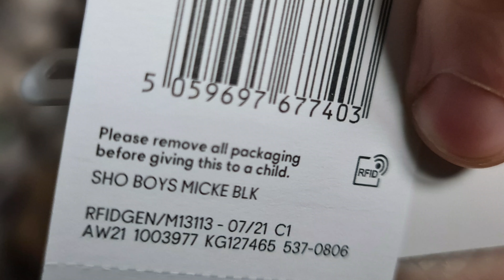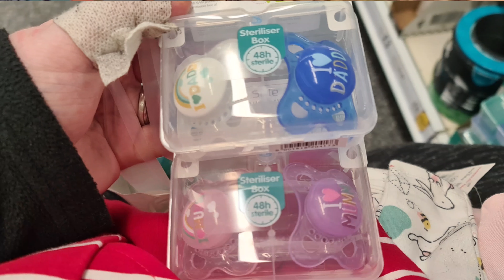What A Rough Day! ☆15.1.22☆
Referal links:
Sock subscription:

Money off apps:
Shopmium:
t76d3

Spiffy:
A shop that helps you take care of your mental health: